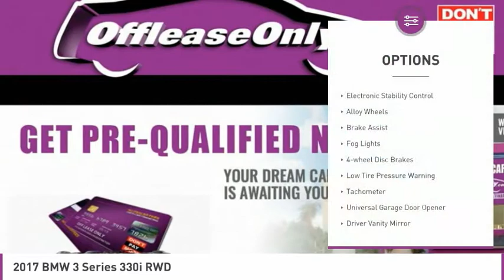2017 BMW 3 Series C311184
2017 BMW 3 SERIES West Palm Beach, FL
Stock# C311184

Balance of Factory Warranty Remaining and MUCH MORE! Free Carfax, Free AutoCheck CAC

*Keyless Start | Navigation | Heated Seats | Backup Camera | Power Seats | HD Radio *

Save Big; Original Price was $44,340. Our 2017 BMW 3 Series 330i Sedan in Mineral White Metallic moves you down the road with ease! Moved by a 2.0 Liter TwinPower TurboCharged 4 Cylinder that releases 248hp with an innovative 8 Speed Sport Automatic transmission that you can tailor each drive to your mood with our Driving Dynamics Control and enjoy impressive efficiency along the way. This Rear Wheel Drive offers near 34mpg on the open road and unmistakable good looks whether gracing your driveway or soaring down the freeway. Take note of the beautiful alloy wheels and LED fog lights that add even more style and distinction.
Inside, our 330i offers a multitude of comfort and convenience features including a leather-wrapped multifunction steering wheel, highly adjustable heated front sport seats, rain-sensing wipers, advanced vehicle key/memory, automatic climate control, and more! Staying safely in-the-know is easy with our iDrive interface, full-color navigation, Bluetooth, and HiFi sound system with available satellite/HD radio.
Safety and security are paramount at BMW as evidenced by ABS, advanced airbags, BMW Assist eCall, dynamic cruise control, and stability/traction control. You desire the finest things in life and our 3 Series more than delivers with ultimate thrills!